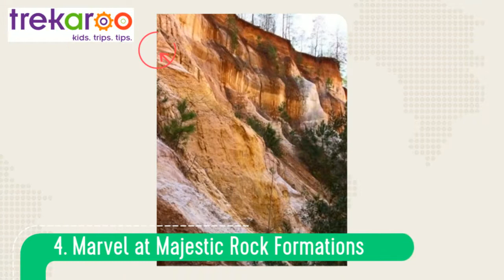Top 10 Things to do in Georgia for Families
Mountains, coastline, lakes, and swamps beckon families to this destination in Dixie. Visit Atlanta, the metropolis of the South. Tour Rockefeller’s vacation home on the coast, or canoe through a menace of alligators and Spanish moss. Descend into muddy caves, or rise to the top of the largest granite outcropping. Ride through the mountains on an antique rail, or saunter the streets of The Walking Dead. Whatever your family’s flavor of fun, these top things to do in Georgia for families are bound to be found amongst the peanuts, peaches, and charm of the south.